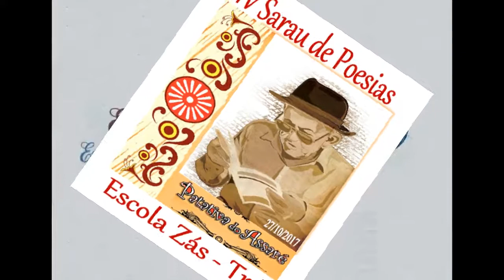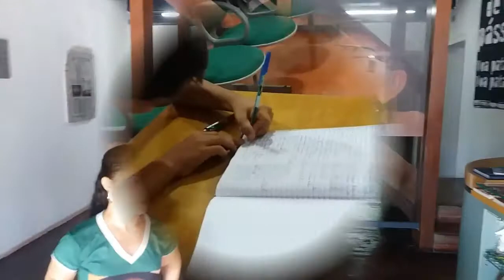Biografia de Patativa do Assaré - IV Sarau de Poesias da Zás Trás - 2017